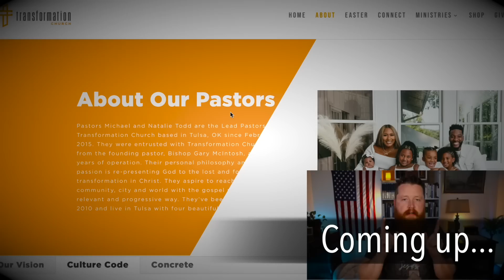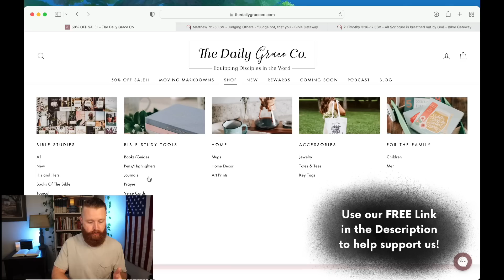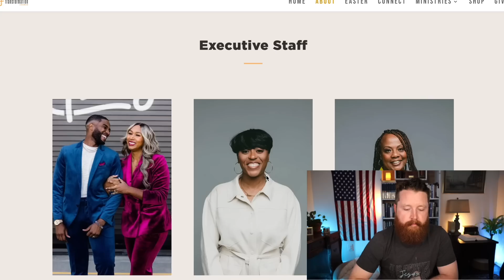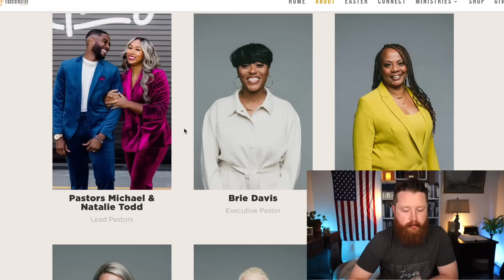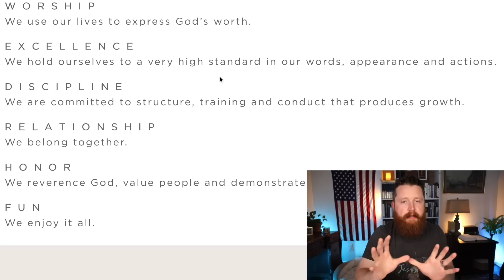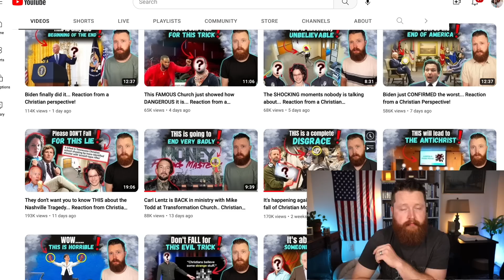Nobody is seeing THIS about the Mike Todd Easter Service... Reaction from a Christian Perspective!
Biden finally did it... Reaction from a Christian perspective!
The END is happening right before our eyes.
John MacArthur CALLS OUT 2 Christian Leaders by NAME... (Reaction!)
What is going on with John MacArthur? Grace Community Church and Grace to You. John MacArthur is the pastor of Grace Community Church. Grace to You Sermons.
This is PROOF the END is near... The End of Christian Morality and Righteous Anger...
New Law TARGETS Christians... | John MacArthur, Paul Washer.

Our Favorite Bibles and Commentaries: